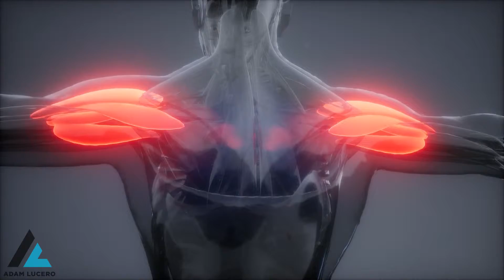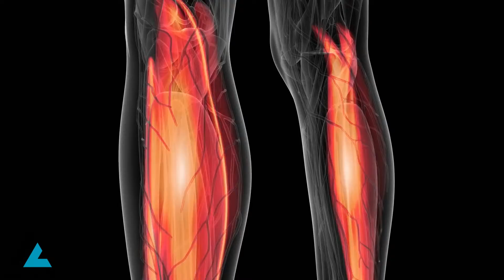How To Become A Top Performing Athlete & Shred Into A Greek God Body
How To Murder Procrastination Forever In 30 Days So You Relentlessly Conquer Life How To Murder Procrastination Forever In 30 Days So You Relentlessly Conquer Life How To Murder Procrastination Forever In 30 Days So You Relentlessly Conquer Life How To Become A Top Performing Athlete & Shred Into A Greek God Body

In this video I show you how to become a top performing athlete and how you can achieve your dream body with ease!

Shredding into a greek god body isn't as hard as it seems to be. But only if you know how to actually get shredded...

Watch this video to find out how to get shredded and become a top performing athlete.

By watching Adam’s videos you have taken the first step to rewire your body & brain into a powerhouse. However, no change will come to your life unless you actually apply the knowledge.

While results are not guaranteed, everyone of his students has become more happy, confident & capable than they ever thought possible!